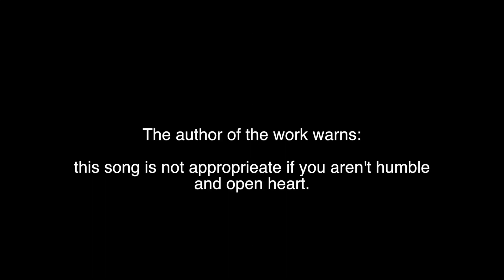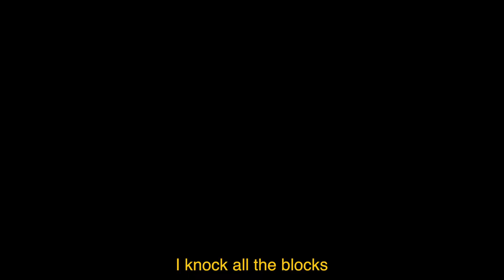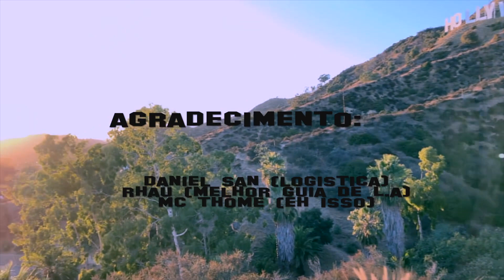Cidade dos Anjos - Marinho (prod.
DISPONÍVEL EM TODAS AS REDES DE STREAMING

Produção Musical: @condutarecordz
Mixagem e Masterização: Conduta Recordz
Produção Audiovisual: UAU! Produtora
Compositor: Marinho
Filmaker: Vinicius Jung
Direção: Marinho
Edição: foi o Marinho, continua aprendendo
Tradução: The Amazing Osik
Apoio: Budweiser

LETRA:
Aquele que carrega a marca nem o tempo pode deter
Proteção alada, o melhor anjo da guarda
Escolhido pra pisar na Cidade dos Anjos

Abri a asa da imensidão
Fechei o olho e pedi proteção
Que a força do medo que eu sinto
Não me impeça de ver o que anseio

Quando dizem pra eu parar
Que o que eu quero impossível é
Me calo finjo concordar
Deixo o tempo testar minha fé

Eu acredito é no poder da fé
Acreditar é uma virtude
Eu realizo é com o poder da fé
Realizar é fruto da atitude

Eu quebro qualquer bloqueio
Da licença ou sai do meio
Retroceder é feio
Nasci lindo e to sem freio

Olhei o copo meio cheio
Tá com medo porque veio?
Se a vida é um passeio
Pra que todo esse receio?

Com amor te presenteio
Vou ser direto sem arrodeio
Peguei impulso no que eu leio
Desmamei, larguei o seio

A preguiça eu nocauteio
Paciência eu nunca tenho
Voei alto sem rastreio
Escapei do tiroteio

Intacto, intacto...